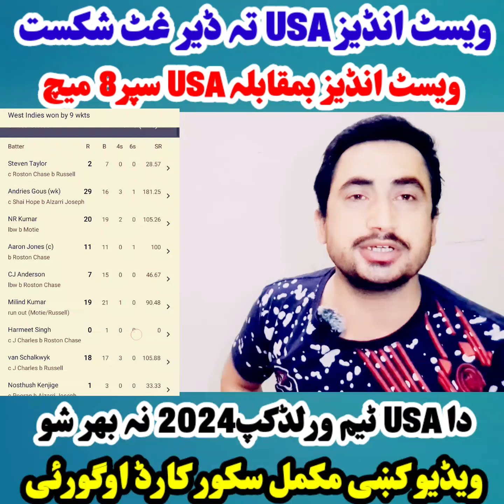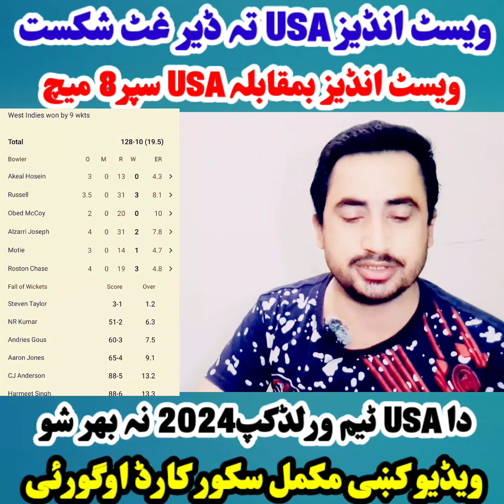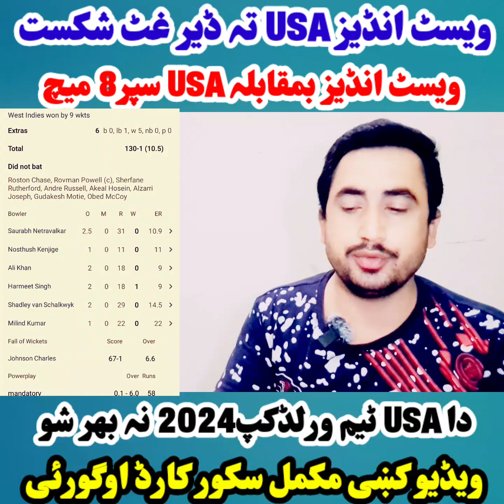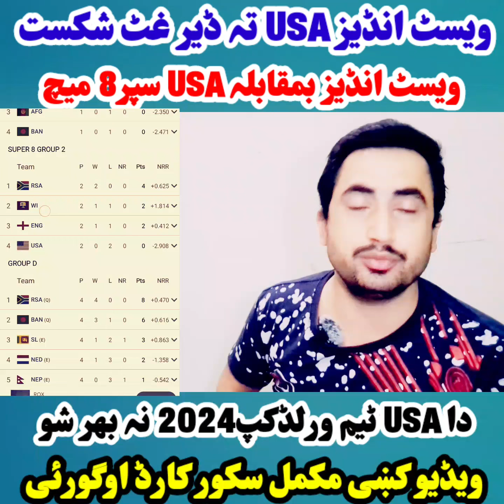West Indies VS USA World cup super 8 match. West indies beat USA in super 8 match.